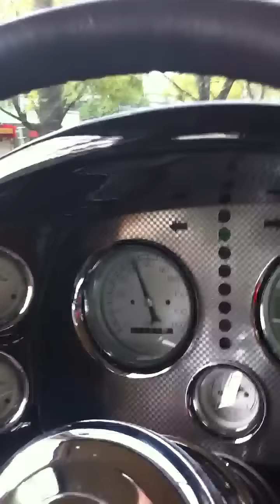Maquina do Reinaldo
Passeio por Maringa